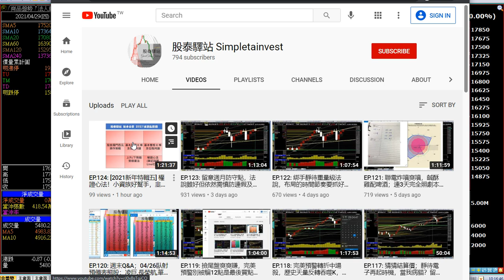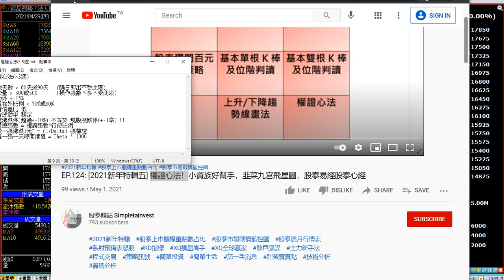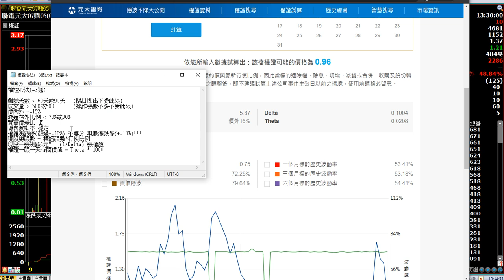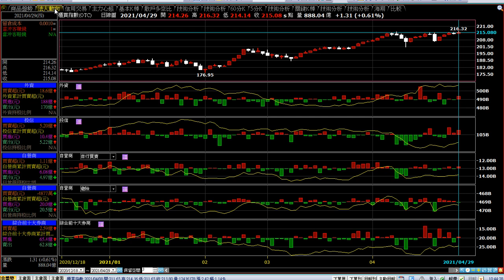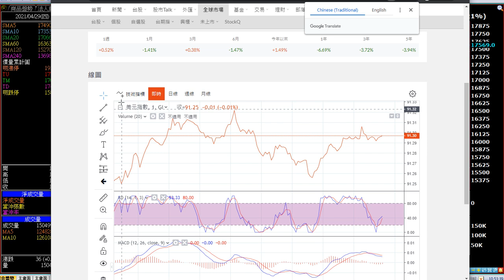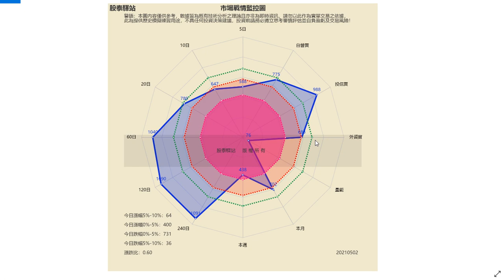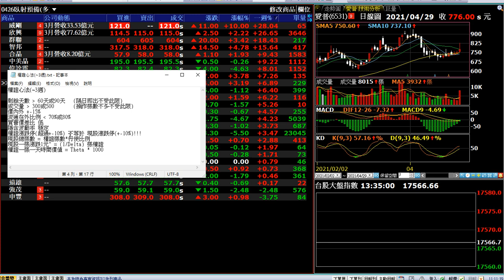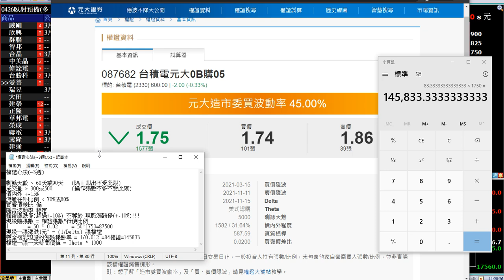EP.125: 權證心法統整 05/03 市場最強各國週月行情表，上市櫃權重點數占比，市場戰情監控圖